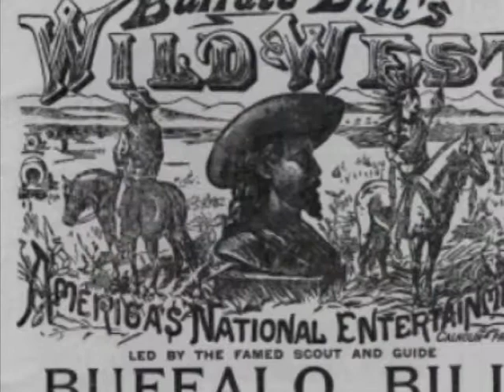Official Dusty Slipper Music Video By Give us a smile.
(we do not own and photos in this video) (sept two actually)